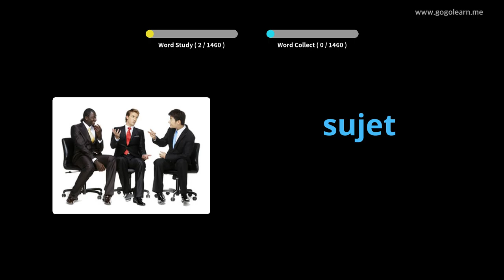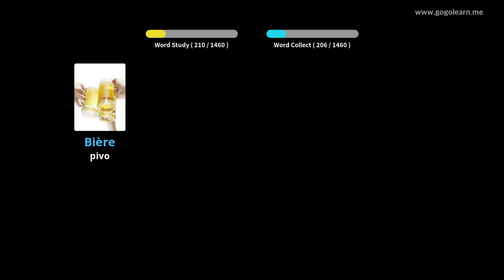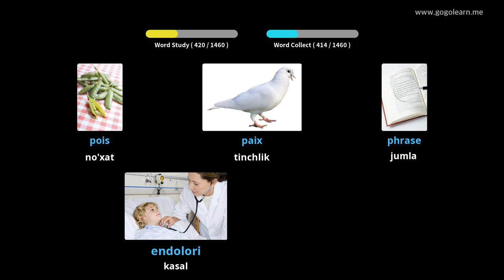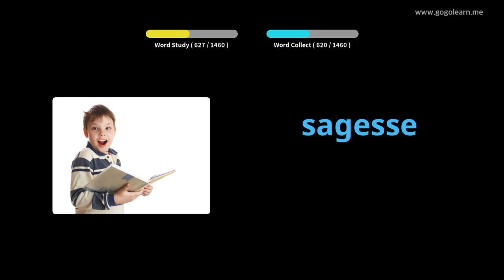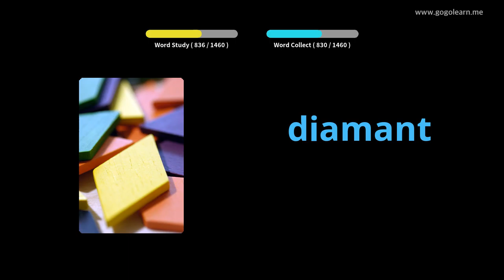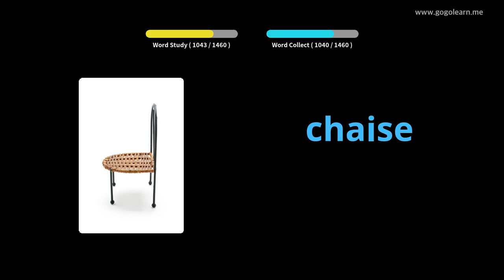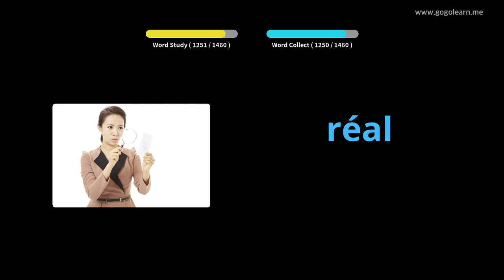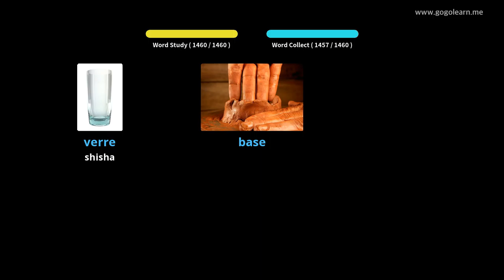French Vocabulary Basic |Golearn